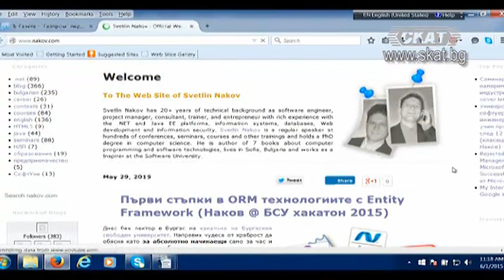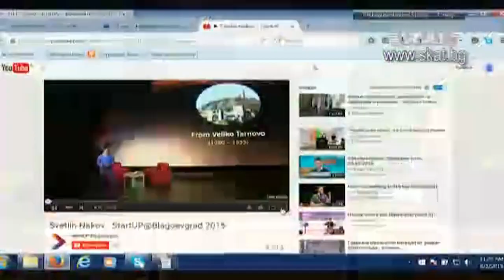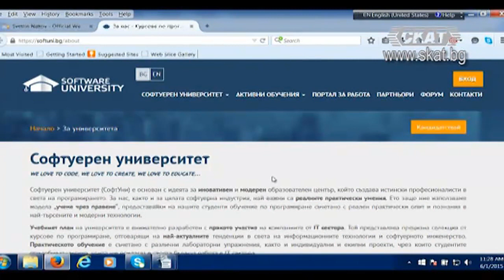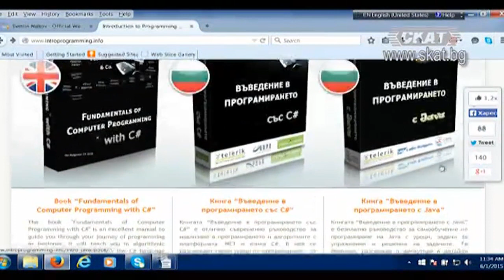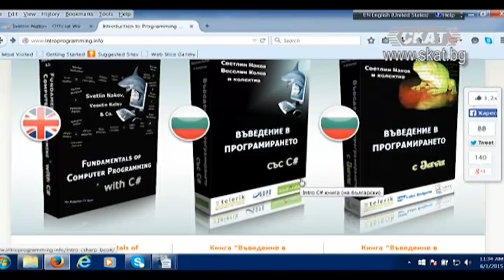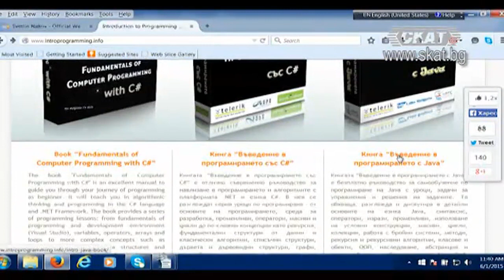Директно за икономиката: Светлин Наков и СофтУни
Видео от предаването "Директно за икономиката" с Григор Лилов (телевизия СКАТ), където Светлин Наков разказва за софтуерния университет (СофтУни) и революцията в образованието за софтуерни инженери.